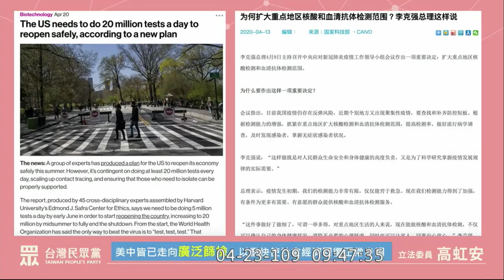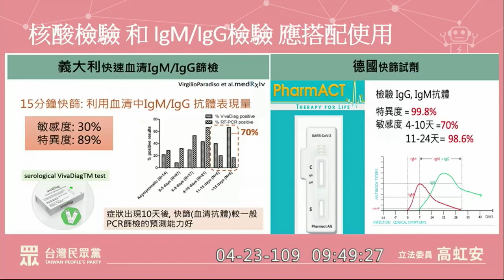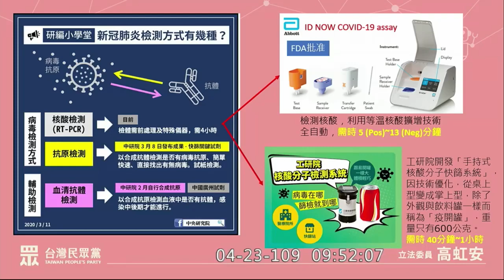（讓專業的來）2020 04 23 高虹安 快篩 廣篩隔離 質詢 中研院 教育文化委員會 立法院演哪齣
中研院 廖俊智
主席 高金素梅
Point of care 診斷測試
亞培

7:15 商品化進度

台康 寶齡富錦 安肽